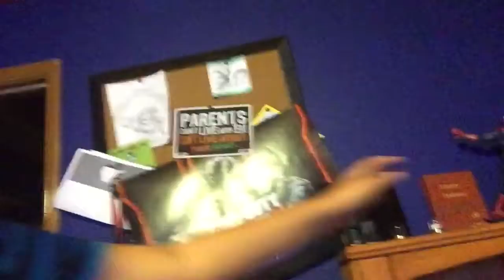Vlog 2 Explanation of Things!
I explain what's been happening lately